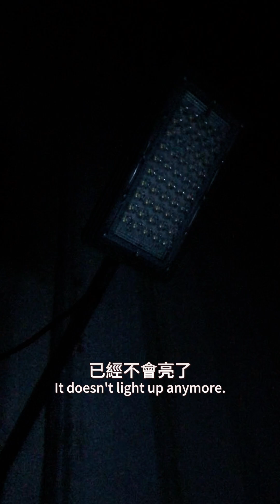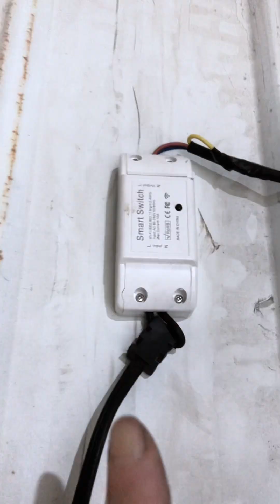智能LED關掉還會微亮（下）Smart LED will still light up slightly when turned off (Part 2)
在零火線沒有接錯的情況下，把燈具絕緣就可以了
As long as the neutral and live wires are connected correctly, just insulate the lamp.